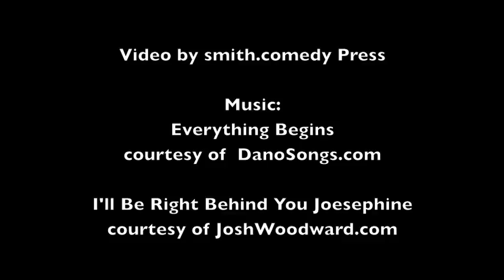Cox, Patrick D Art.m4v